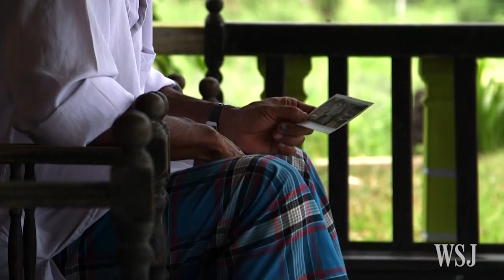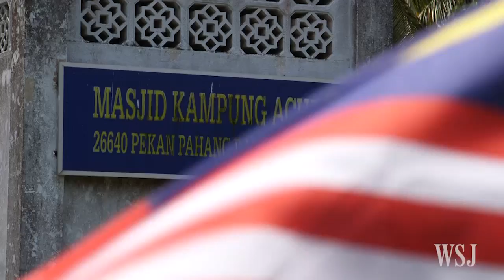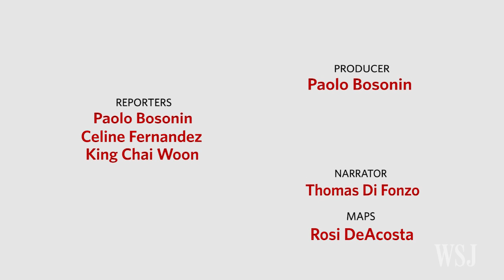1MDB Scandal: Najib Razak and Power in Malaysia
Malaysia Prime Minister Najib Razak is in the spotlight since investigators traced $700 million linked to the government fund 1MDB to his personal bank accounts. His personal history is intertwined with Malaysia's unique political system. Photo: Olivia Harris/Reuters